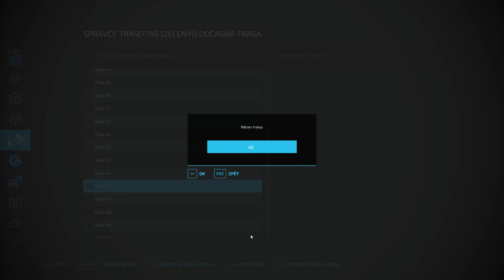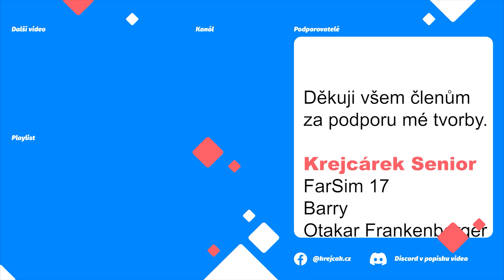❗️Pohyb 11 strojů přes CP a AD ❗️Farming Manager 🚜| Lekníny |CZ/SK | AutoDrive CoursePlay| 73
Opět budete moci sledovat automatizaci farmy pomocí modů Autodrive a Courseplay. A co mě k tomu vede? Beru to jako výzvu. Někdy je docela problém vše nastavit a upravit mody a mapu tak, aby vše ideálně fungovalo. Farming with AutoDrive and Courseplay.
➡  Podpora  ⬅

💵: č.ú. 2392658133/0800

➡ Aktuální trasy ke stažení ⬅

➡  PC Sestava  ⬅

CPU: AMD Ryzen 7 3700X
Deska: ASUS TUF GAMING B550-PLUS - AMD B550
RAM: ADATA XPG GAMMIX D10 16GB (2x8GB) DDR4 3200
GPU: MSI GeForce RTX 2080 Super Gaming X TRIO, 8GB GDDR6
Headset: GXT 450